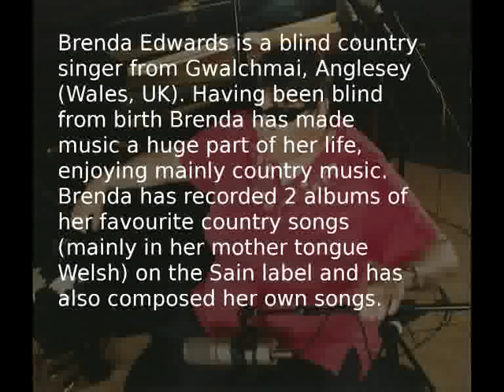Brenda Edwards - You're the only good thing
Brenda Edwards singing You're the only good thing